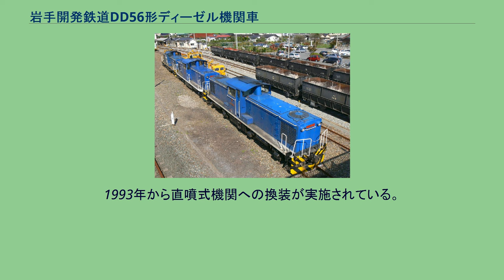岩手開発鉄道DD56形ディーゼル機関車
DD56形51・01・53号機 盛駅にて 岩手開発鉄道DD56形ディーゼル機関車（いわてかいはつてつどうDD56がたディーゼルきかんしゃ）は、岩手開発鉄道で運用されているディーゼル機関車である。
4両（DD5601・DD5651 - DD5653）が在籍する。
DD56形の56は自重56tの意味である。
DD5651 - DD5653の3両は、当初自重53tであったためDD53形であったが、機関の換装により56t級になったため、DD56形に編入されている。
国鉄DD13形と同系列の機関車であるが、詳細が異なる。
石灰石輸送の主力機であり、2018年現在、岩手開発鉄道で最も新しい機関車である。
岩手開発鉄道自社発注の56tセンターキャブ式のディーゼル機関車で1977年新潟鐵工所製。
機関はDMF31SBI（600ps/1500rpm）を2基搭載する。
元々は岩手開発鉄道が自社発注した53tセンターキャブ式のディーゼル機関車DD53形である。
1968年に1号機が新潟鐵工所で製造され、その後1969年と1973年に1両ずつが増備された。
新造時の機関はDMF31SB（500ps/1500rpm）を2基装備していた。
貨物量増加に伴い貨車牽引両数の増加が計画されたことにより、1979年から1975年にかけて機関DMF31SDI（600ps/1500rpm）2基に換装。
自重が56tとなったためにDD56形に編入された。
そのさい、DD56形（DD5601）と区別するために50番台の番号が与えられた。
1993年から直噴式機関への換装が実施されている。